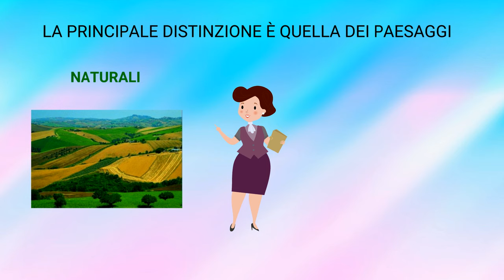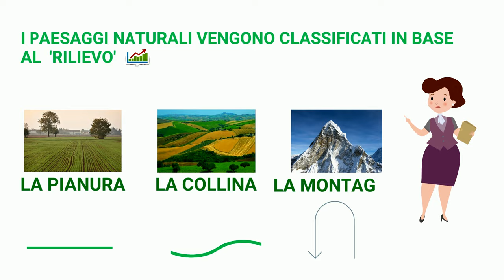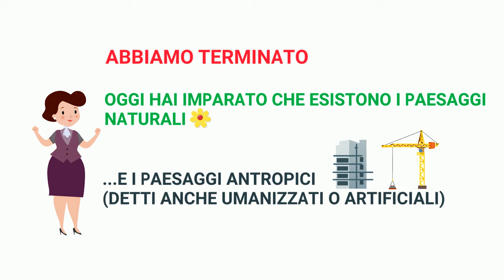IL PAESAGGIO NATURALE E ANTROPICO - Geografia per i bambini - Maestra Emy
Definizione di paesaggio. Distinzione tra paesaggi naturali ed antropici.